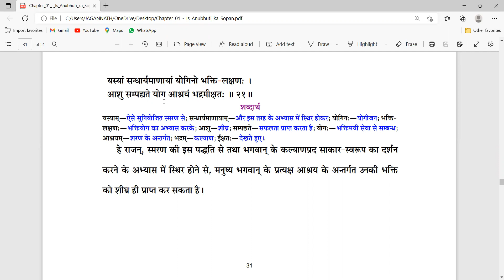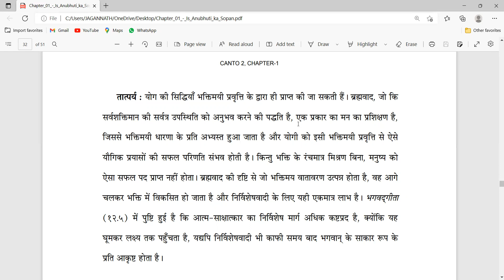Jagannath Dev Das | SB- 2 - 1 - 21 - 23 | श्रीमदभागवतम | Hindi | Mayapur | December | 2022